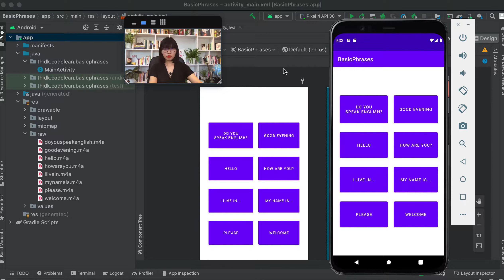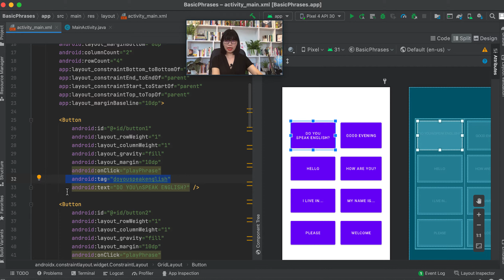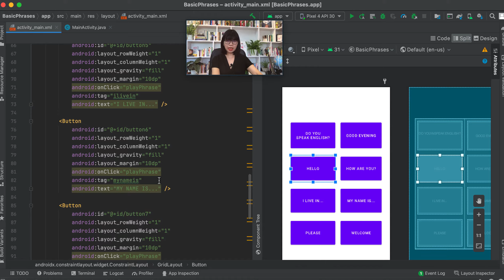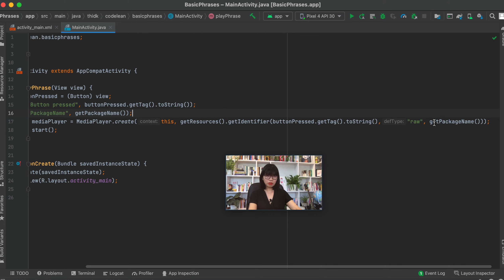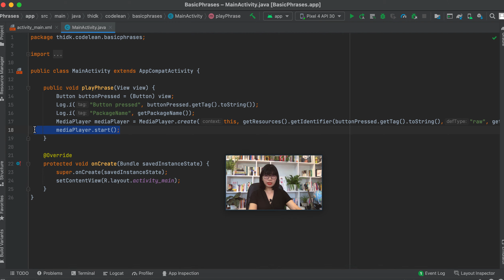Android App Learn French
Làm app học tiếng Pháp siêu mini :)
Demo Audio File